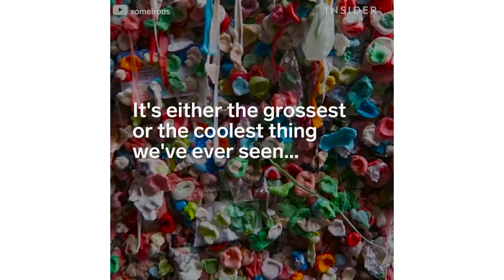Seattle's Wall Of Gum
The "Gum Wall" in Seattle is now a famous local landmark.